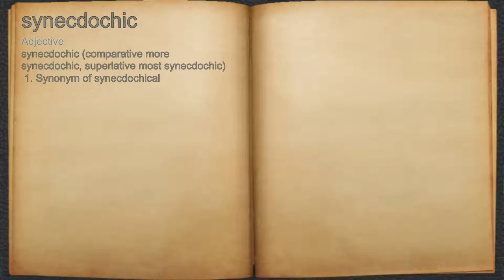What does synecdochic mean?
A spoken definition of synecdochic.

Intro Sound:
Typewriter - Tamskp